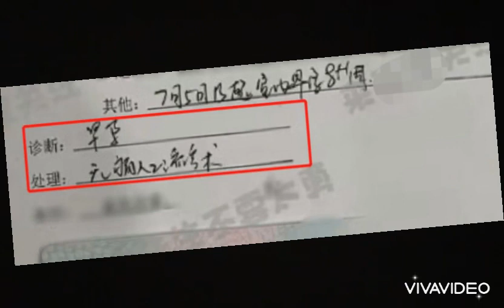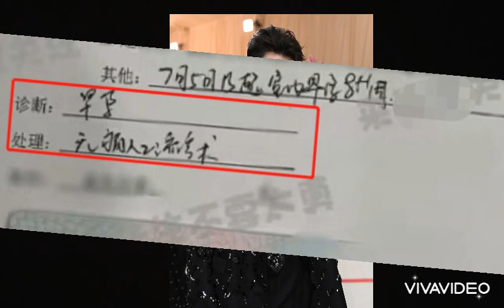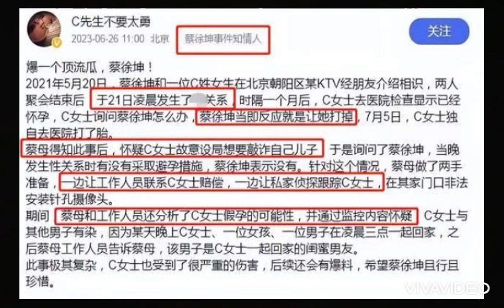THÁI TỪ KHÔN BỊ VẠCH TRẦN X.Â M HAI CON GÁI NHÀ LÀNH, BẮT PH.A BỎ THAI, BẰNG CHỨNG CĂNG ĐÉT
Nguồn dienanhnet